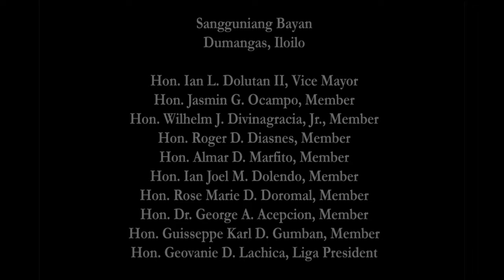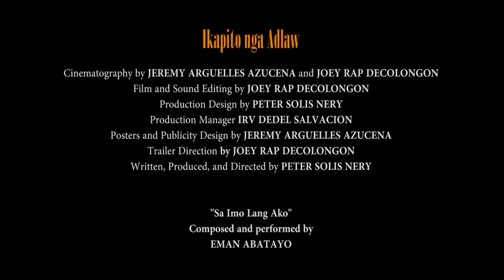IKAPITO NGA ADLAW - A film by Peter Solis Nery 2016 (Official Trailer)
Peter Solis Nery's bold and almost-never seen Hiligaynon short film (2016)